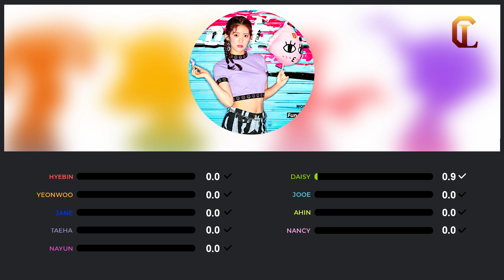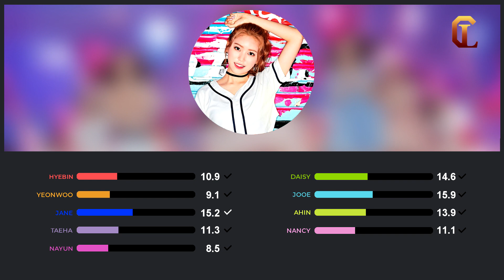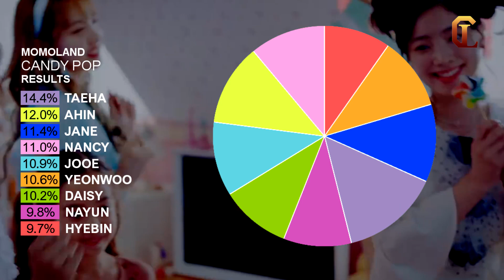How would MOMOLAND sing Candy Pop Line Distribution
Heyyy,

Welcome to another request. Some of the request I got are a bit harder to make so it's why I did this one.

Bye